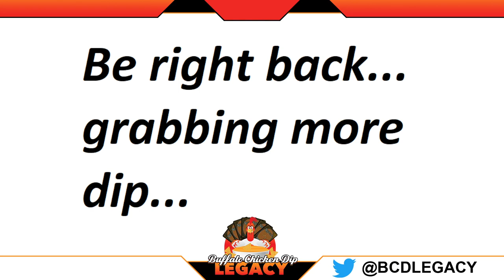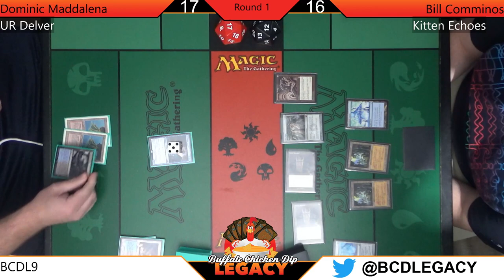Buffalo Chicken Dip Legacy 9 - Part 1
BCDL9 Part 1 - First 10 minutes of stream before it crashed. See Part 2 for Remainder of the Stream -- Watch live